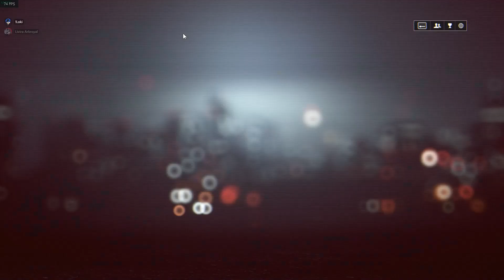"It's so much easier to spot a Roblox character than a man!" - Loki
Unrelated Battlefield 4 gameplay.